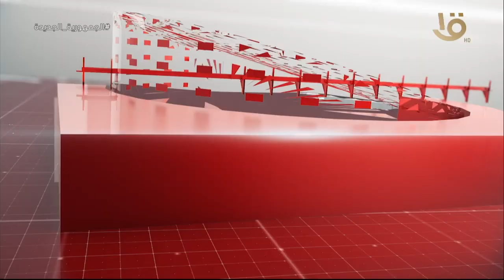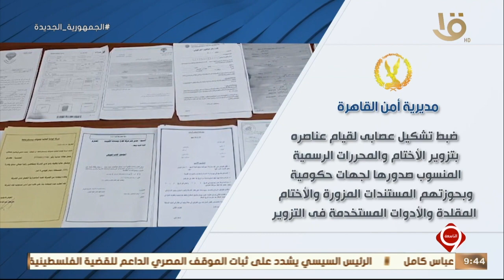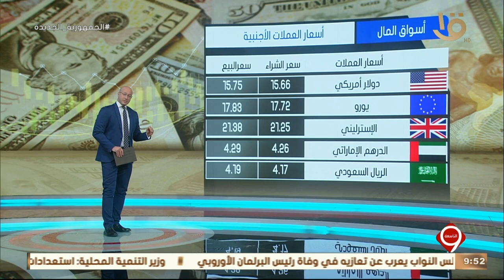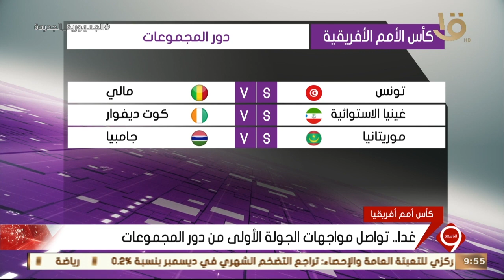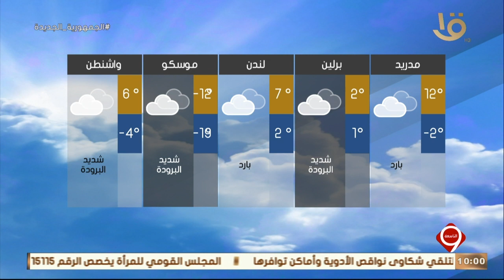نشرة التاسعة| أهم الأخبار السياسية والاقتصادية محليا وعالميا.. 11-1-2022